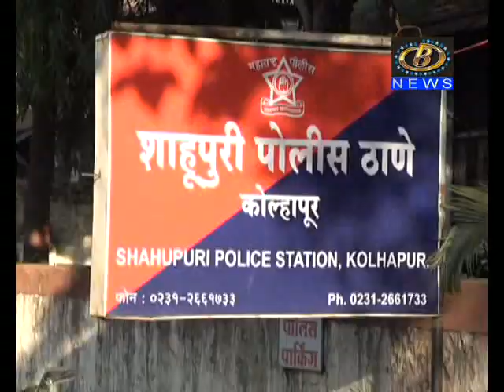जादा परताव्याचं आमिष दाखवून ६० गुंतवणूकदारांची २ लाख ३४ हजार २०० रुपयांची फसवणूक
जादा परताव्याचं आमिष दाखवून ६० गुंतवणूकदारांची २ लाख ३४ हजार २०० रुपयांची फसवणूक, एस. जी. एस. व्ही. लँड डेव्हलपर्स इंडिया कंपनीसह  शाखा प्रमुखा विरोधात शाहूपुरी पोलीसात गुन्हा दाखल
Channel B